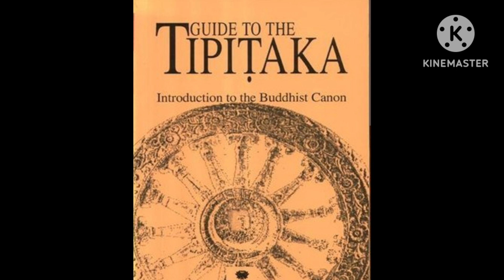Triratna Kirtan (Devotional song of triple gem: Buddha, Dharma and Sangha) for peace, positive vibes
Composer Dr Kabindra Bajracharya
music arranged by Prabuddha Bajracharya
2023 April 20, Thursday.
Buddha are enlightened beings.
Dharma is the truth, wisdom, reality of the being, and world which has been taught by Buddha.
Sangha represents all noble beings, who are purifying, working for salvation and showing the dharma to disciples.
Few examples: Buddha as teacher, Dharma as books, Sangha as friends who study together.
Buddha is destination, Dharma is the way or path, sangha is friends travelling together.